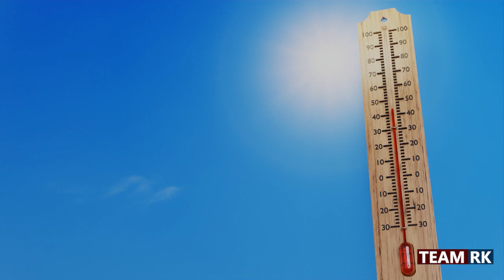Bihar weather बिहार के 10 जिलों में पारा पहुंचा 40 डिग्री के पार, जानें अपने शहर का हाल